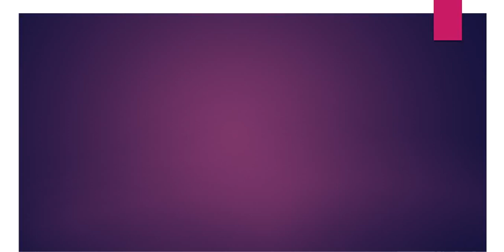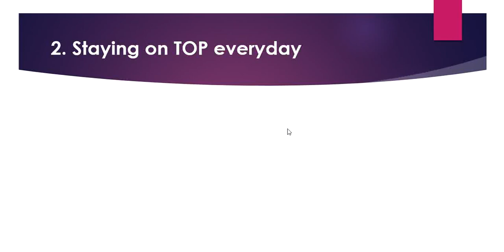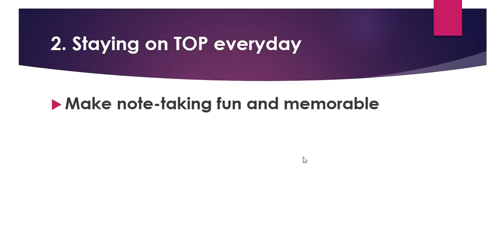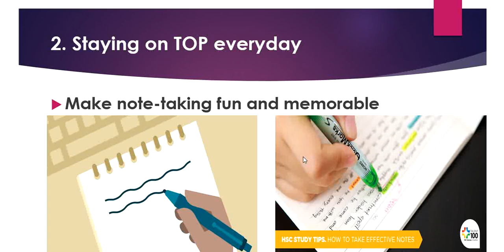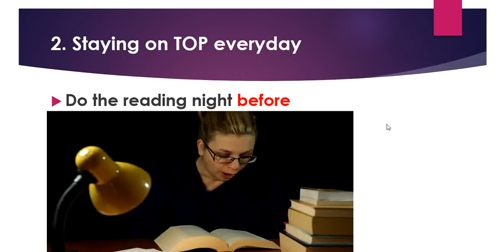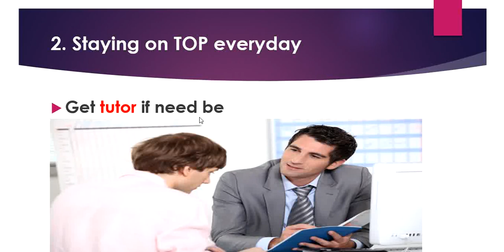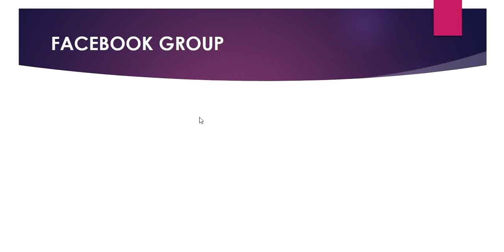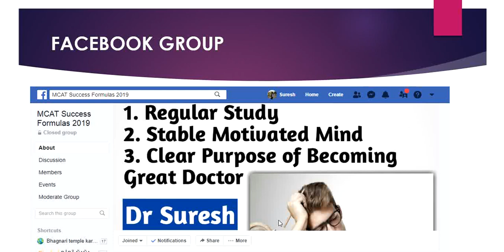How to be an INTELLIGENT MCAT Student for 2019?? Dr Suresh Online Biology Teacher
I am Dr Suresh. After being successful myself, I have decided to guide and motivate MCAT Sindh Students.